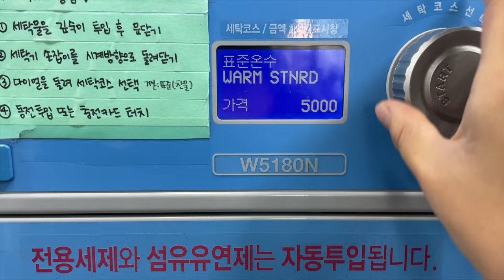sub) 10월 서울 백수의 하루 🇰🇷 브이로그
10월 중 인상깊었던 하루를 영상으로 남겨봤어요 😊
그냥 편하게 봐주셨음 하는 마음,,많관부 🫶🏻